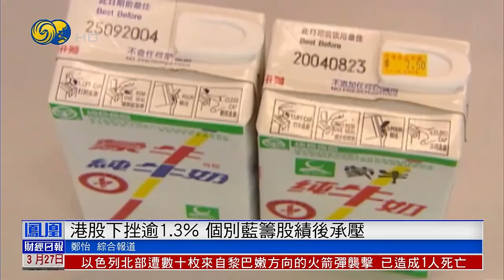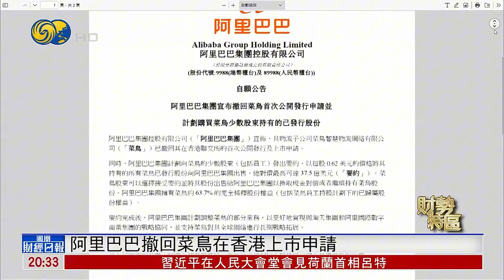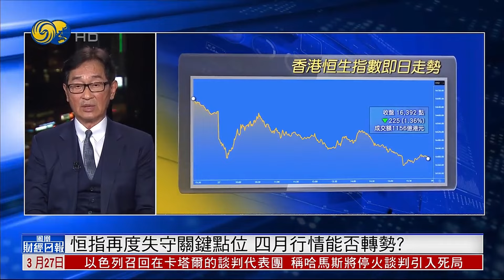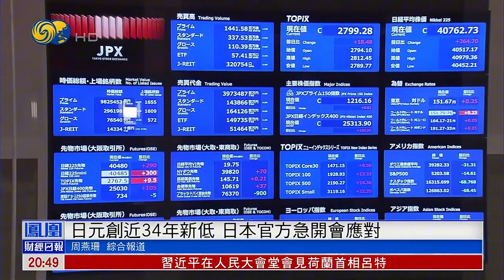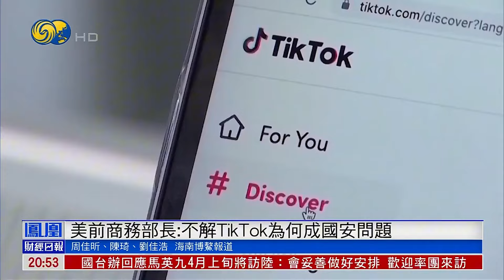【鳳凰財經日報】恆指挫1.36%失20日線，藍籌股表現參差，阿里拆分菜鳥，造車新勢力集體走低，小米SU7開售前期仍跌